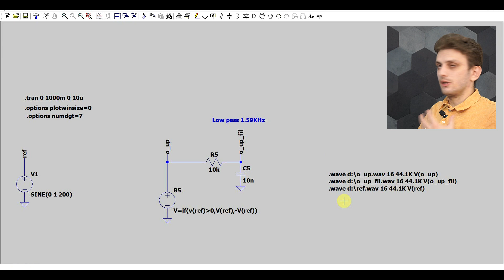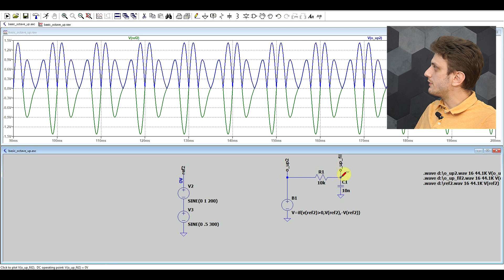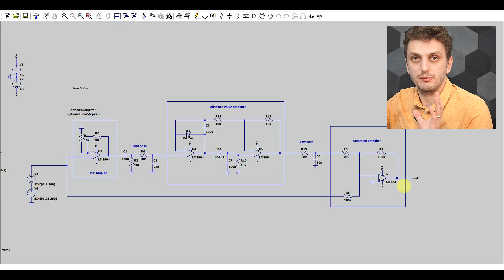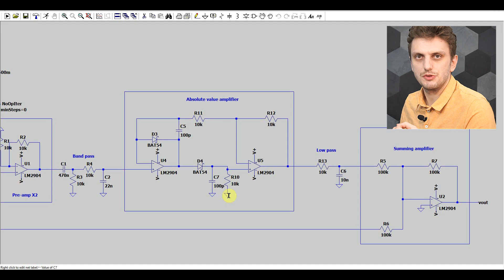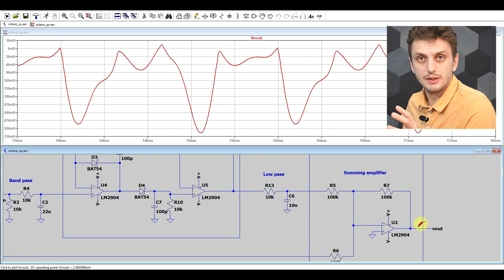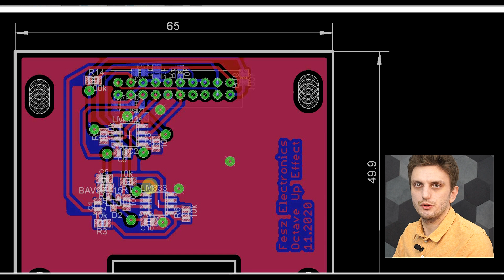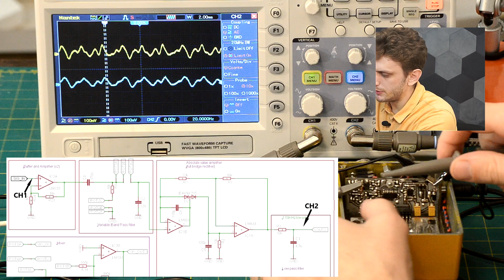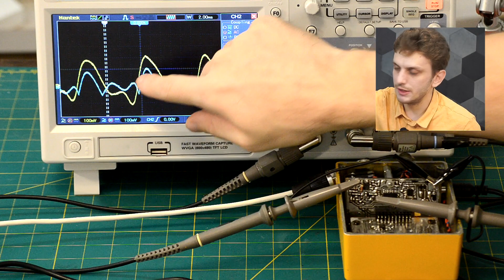DIY Audio Effect Pedal Part 5 - The Octave Up Effect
#99 The effect series goes on and this time I try my hands at building an Octave up effect. Its quite a simple effect, but it produces quite a unique sound. The design is not perfect of course, it can use a few tweaks, but that's what electronics is all about, fine tuning and being creative.

If you want to support the creation of more and better videos please consider checking out